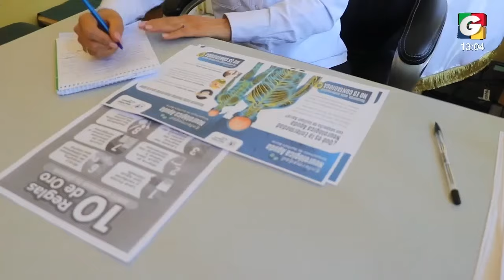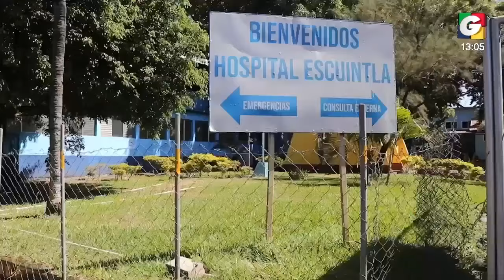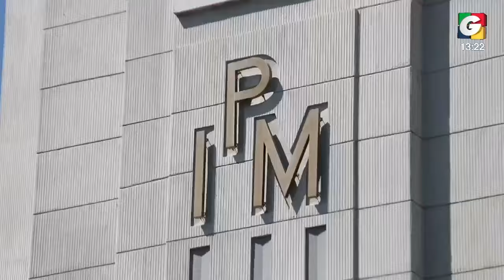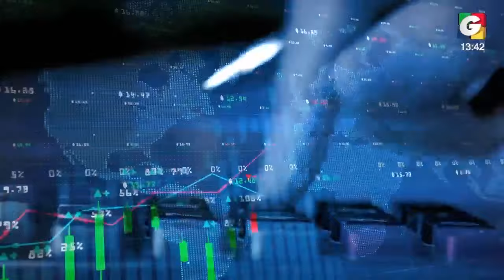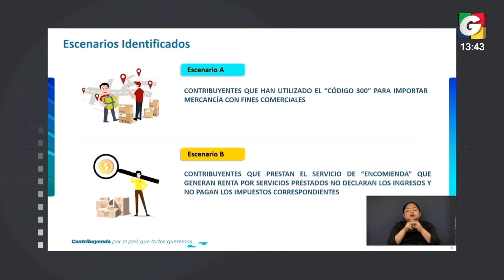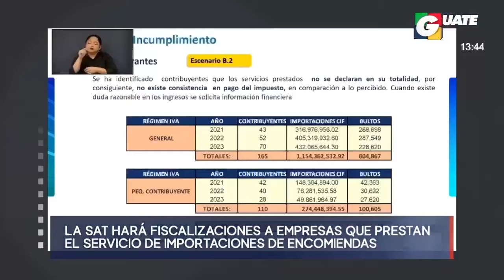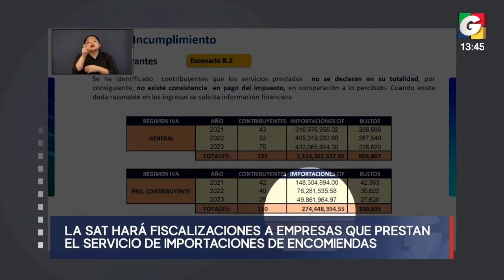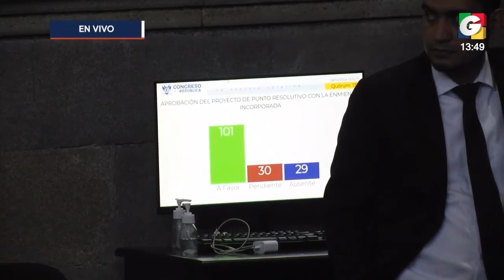Noticiero EN VIVO 1 pm, 8 de febrero de 2024